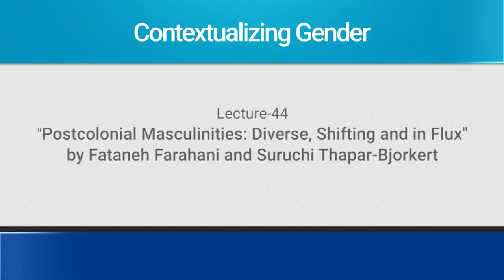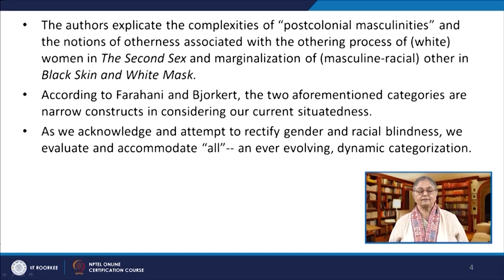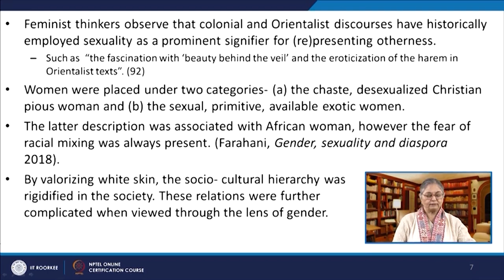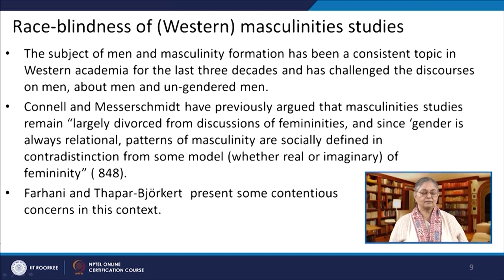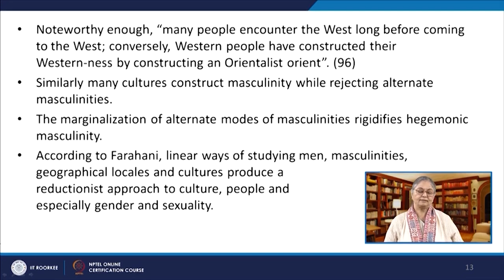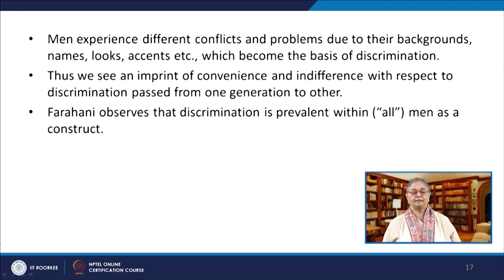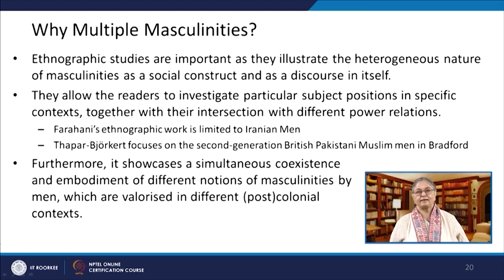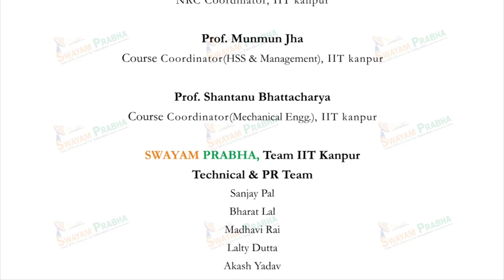SP25 Contextualizing Gender lec44 0165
Subject :
Course Name :